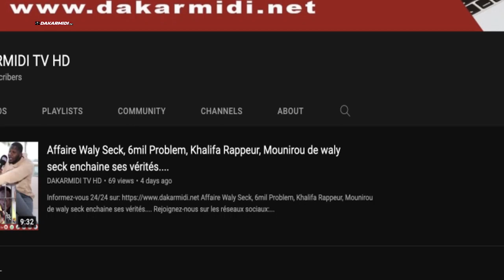Ibro Nadio - Soirée live performance au Bang'o